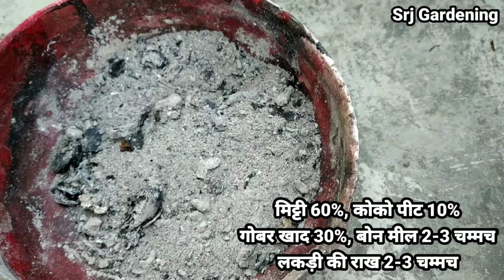ऐरेका पाम (Areca palm) को गमले में कैसे लगाएं | How to grow areca palm in pots (Repotting)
ऐरेका पाम (Areca palm) को गमले में कैसे लगाएं | How to grow areca palm in pots/ Areca palm repotting